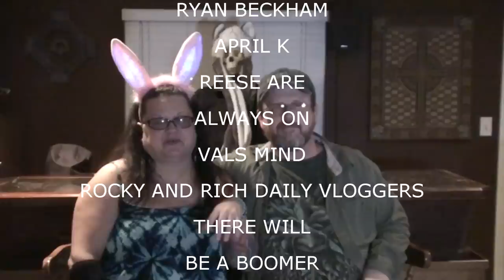GOOD MORNING TO YOU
Val Sings. Kevin takes Val to the Doctor.